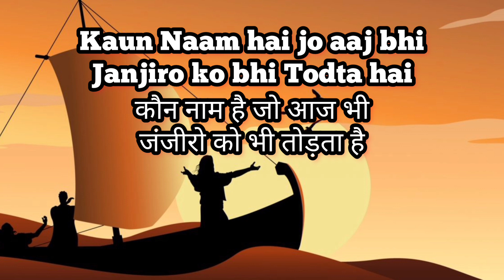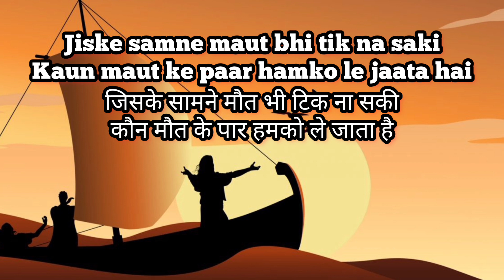Yeshu Naam - Jiske Naam Se - Amit Kamble - Christian Hindi Song - Lyrics Song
Jiske Naam se ye zameen rukjati hai Lyrics Video